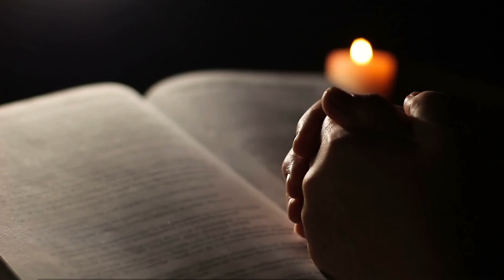NOITE DA CHUVA DE BÊNÇÃOS DIVINAS COM MEDITAÇÃO PARA DORMIR FELIZ E EM PAZ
Oi, eu sou Diniz Vieira e nesta noite eu te convido a meditar essas palavras para ajudar a descansar do dia que passou.  Quando você descansar repousando em Deus, você pode dormir bem, sentir a paz verdadeira em seu coração e quando você alcançar este estado de paz e confiança, uma chuva de bênçãos pode ser derramada no quarto em apenas 1 noite.